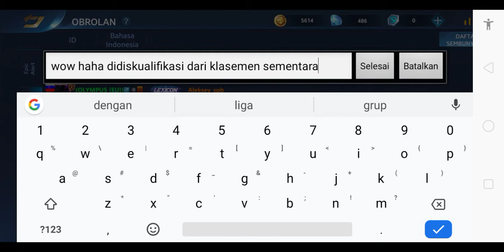Heroes Evolved Fleur New Skin PREMIER Build Gameplay Ranked S19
Heroes Evolved Eropa sever S19
Skill Fleur New Skin PREMIER Build Gameplay Ranked pertarungan berseni sever merah S19 Guys
Eropa Sever selalu merah guys